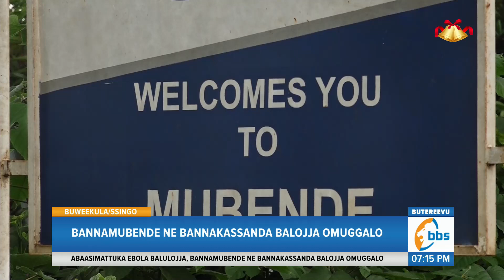Abaasimattuka Ebola Balulojja, Bannamubende Ne Bannakassanda Balojja Omuggalo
Okumala emyezi ebiri n’ekitundu, abantu mu disitulikiti y’e Mubende ne Kassanda babadde mu Muggalo olwekirwadde kya Ebola.

Ssabbiiti ewedde gavumenti yaggyawo omuggalo guno naye abakugu baasigalayo mu bitundu bino nga beetegereza abantu singa ekirwadde kisituka.

Twogeddeko n'abantu abasimattuse Ebola wamu n’abaviiriddwako abaabwe okulaba embeera gyebalimu